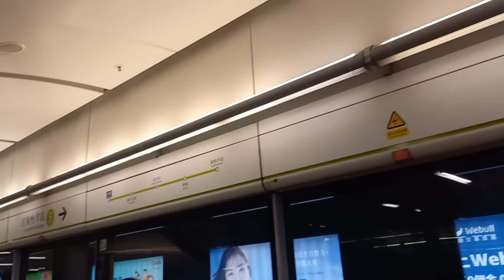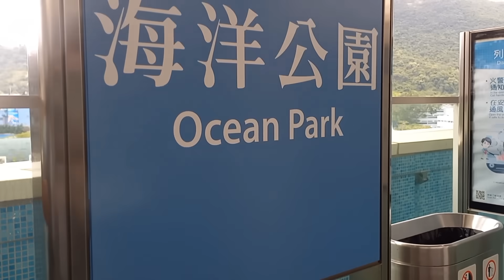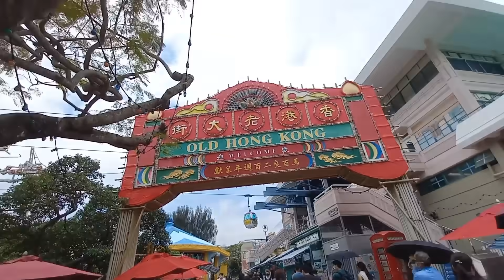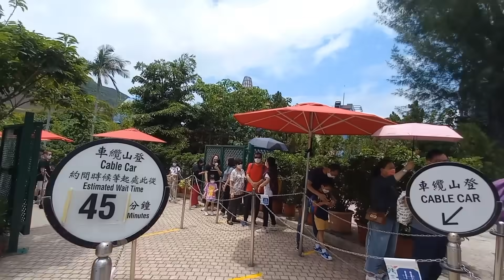So much Fun and BDAY Celebration of @marieagbas1029 oceanpark@Chengscavan @septembre bente p1